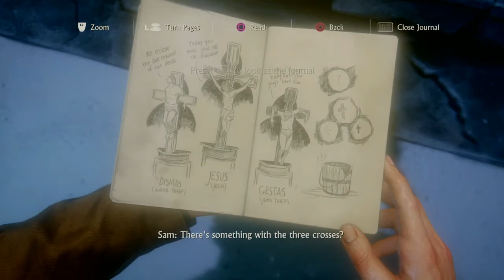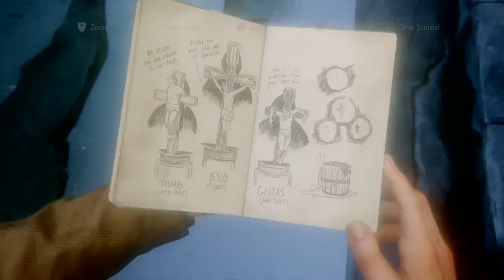Uncharted 4 A Thief's End Part-11 Chapter 9-Those Who Prove Worthy (PS4)